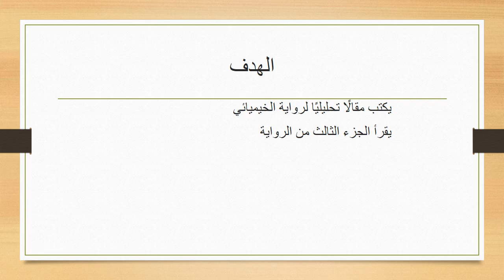الاسبوع السابع الفصل الثاني اللغة العربية للصف التاسع - المعلمة هيفا